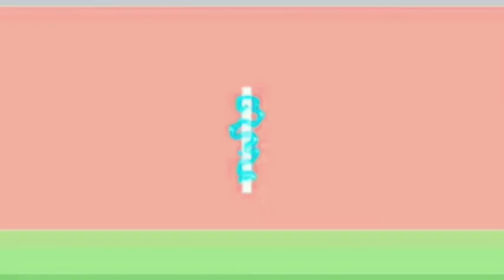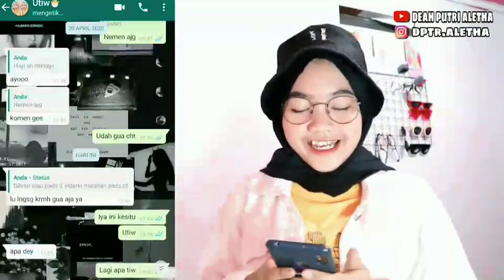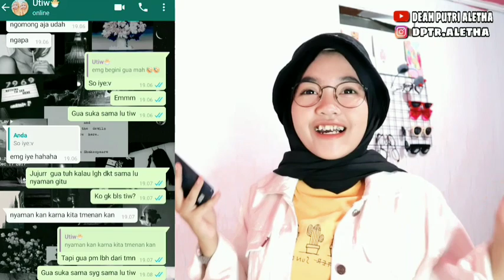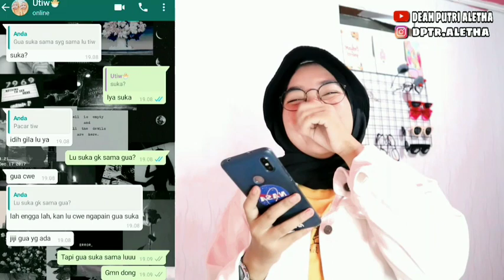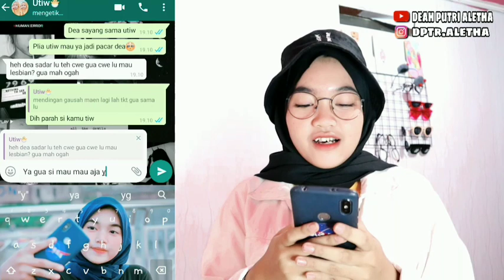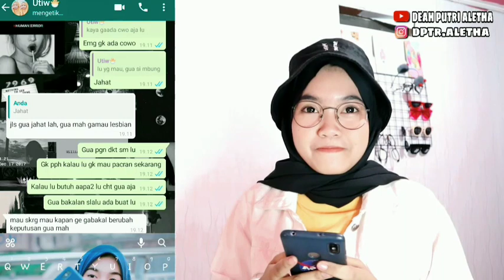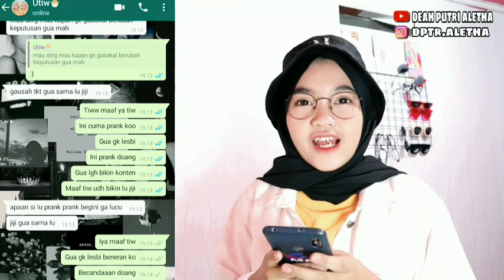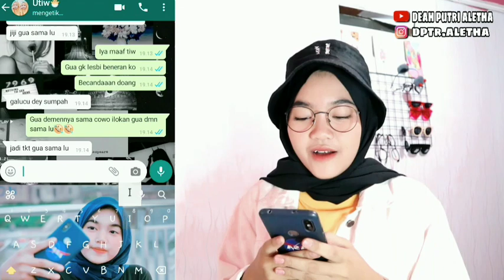PRANK TEXT NGAJAKIN LESBIAN KE TEMEN AUTO NGAKAK BANGET😆!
hiiiiiiiii guys,,,,
aku mau ucapin makasih banyak buat kalian yg udh support aku sampai sejauh ini ❤

follow instagram aku @dptr.aletha
Jangan lupa nyalain lonceng nya biar gk ketinggalan video baru dari aku🥰

Komen di bawah bikin video apa lgh selanjutnya